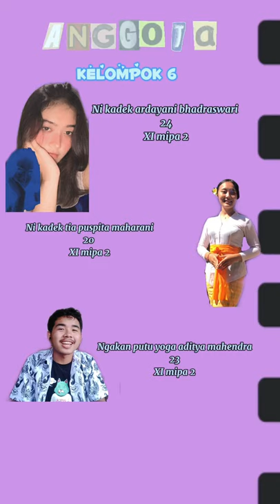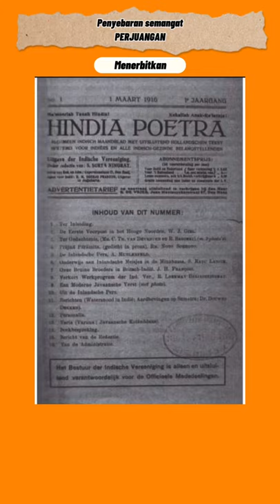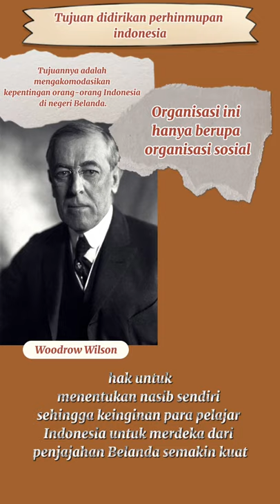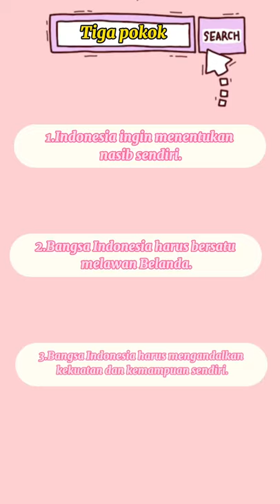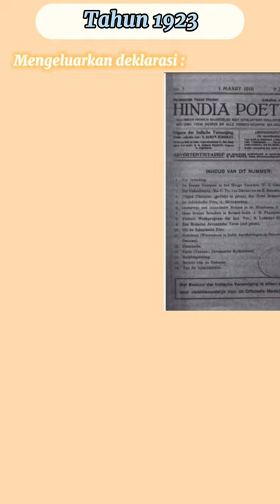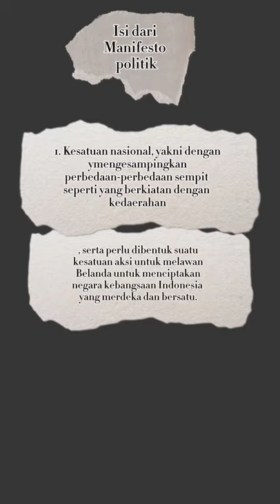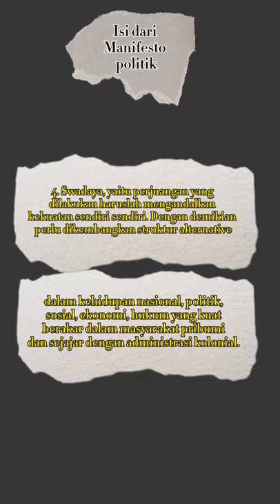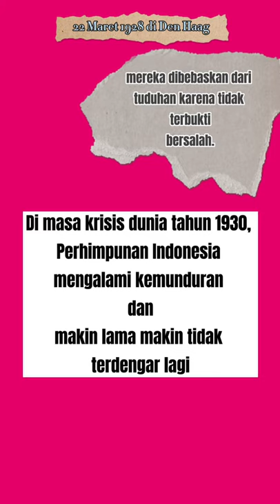Sejarah Indonesia Ekasma Kelas XI MIPA 2 Kelompok 6/ Perhimpunan Indonesia:Manifesto Politik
organisasi Perhimpunan Indonesia (PI) yang merupakan organisasi pergerakan yang bersifat nasionalis. Pada tanggal 25 Oktober tahun 1908 Perhimpunan Indonesia didirikan para pelajar / mahasiswa Indonesia yang belajar  di Belanda, yaitu R.M. Noto Suroto, R. Panji Sosrokartono, R. Hoesein Djajadiningrat,Natadiningrat, Sutan Kasayangan Soripada , Sumitro Kolopaking, dan Apituley.
muncul pernyatan dasar-dasar PI yang tertera dalam  Hindia Poetra edisi Maret 1923 berbunyi sebagai berikut :
1.      Masa depan bangsa indonesia hanya semata-mata yang dalam pembentukan struktur pemerintah sendiri dapat di pertanggungjawabkan oleh bangsa Indonesia
2.      Untuk mencapai itu setiap orang menurut kemampuan serta menurut kekuatan serta kecakapannya diusahakan tanpa bantuan pihak manapun
3.      Untuk mencapai tujuan bersama itu semua unsur atau lapisan rakyat perlu kerjasama serat-ertanay.
Tujuan didirikan Pl :
1.Indonesia ingin menentukan nasib sendiri.
2.Bangsa Indonesia harus bersatu melawan Belanda.
3.Bangsa Indonesia harus mengandalkan kekuatan dan kemampuan sendiri.
Tokoh PI adalah
~ Moh. Hatta
~ Abdulmajid Joyo roamijoyo
~ Iwa Kusuma Sumantri
~ Sastro Mulyono
~Sartono
~ Gunaw Kusumo
~ Nazir Datuk Pamuncak.
Manifesto politik adalah suatu pernyataan terbuka tentang tujuan dan pandangan seseorang atau suatu kelompok terhadap masalah negara. Pada masa pergerakan nasional, Indische Vereeniging atau Perhimpunan Indonesia mengeluarkan pernyataan politik yang berkaitan dengan nasib dan masa depan bangsa.
Kemunduran Perhimpunan Indonesia :
 Pada Juni 1927, PI dituduh menjalin hubungan dengan PKI untuk melakukan pemberontakan sehingga diadakan penggeledahan terhadap tokoh-tokoh PI.